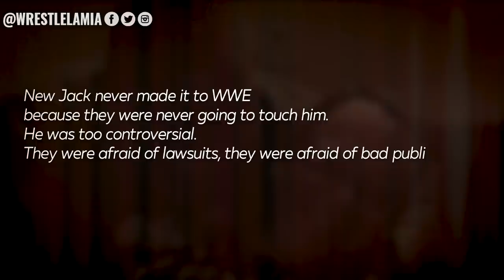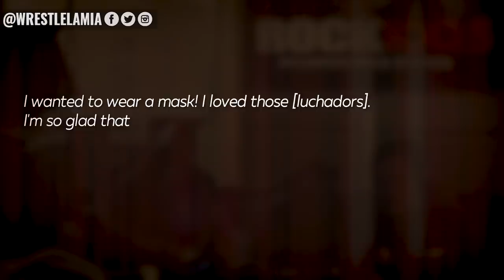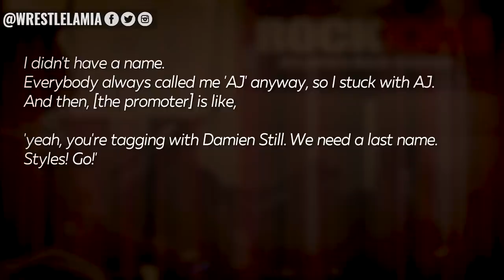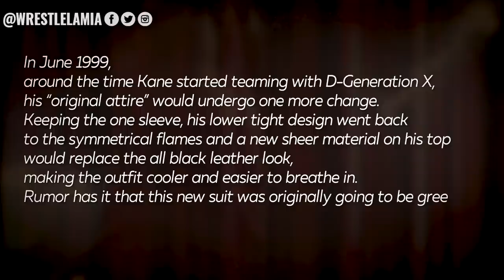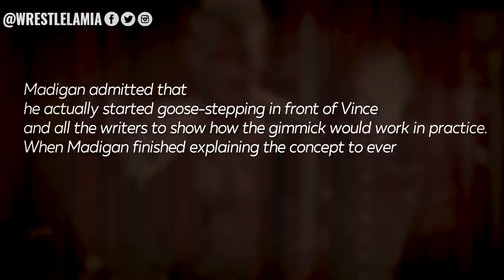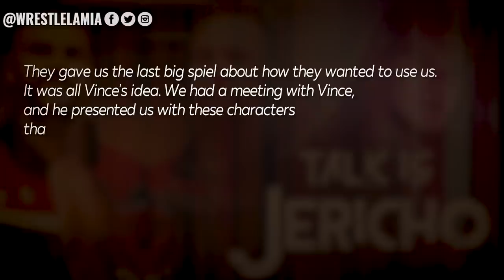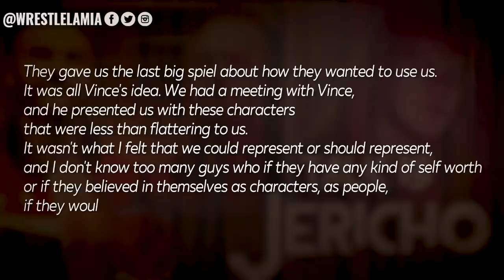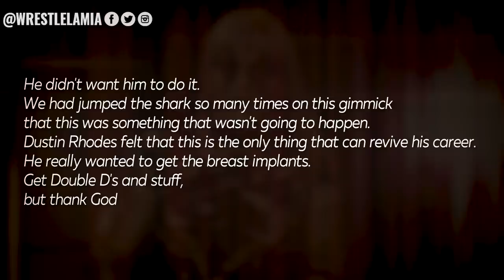11 Insane Things That Almost Happened In WWE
Thank goodness they never did any of these...

Topics Discussed In this Video:

1. 10 Crazy Storylines WWE Almost Did
2. 10 Insane Storylines WWE Considered
3. 10 WWE Ideas That Almost Happened
4. 10 Insane Wrestlers WWE Wanted To Bring In
5. Wrestlelamia